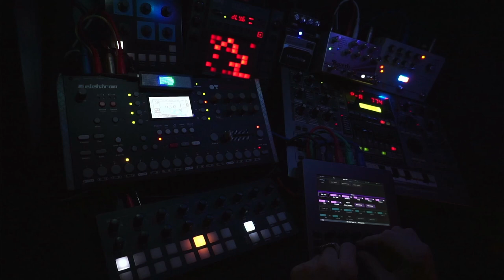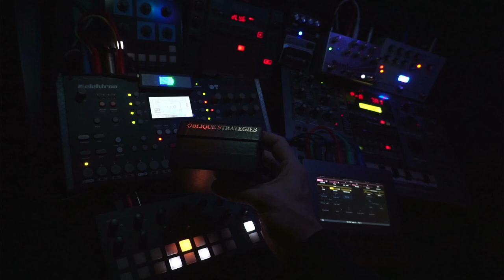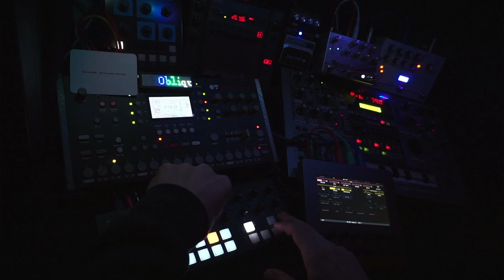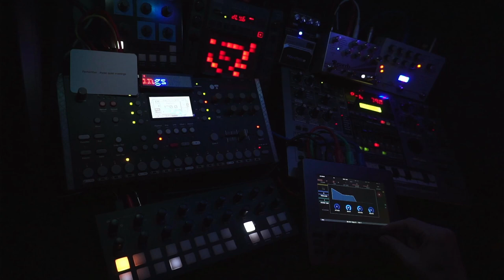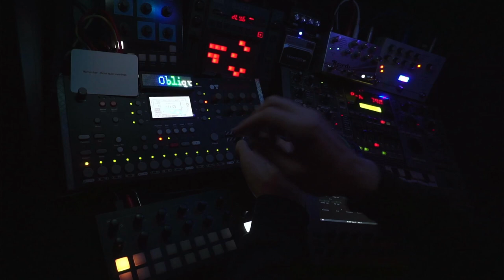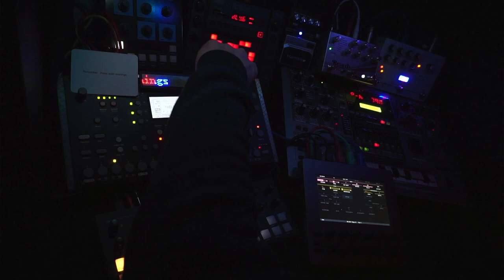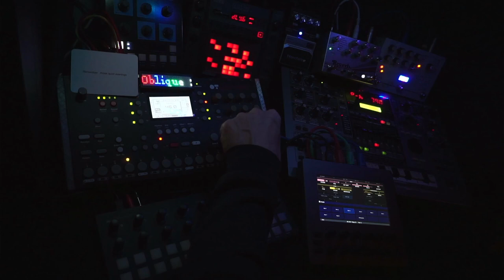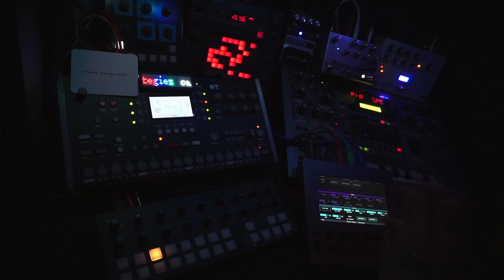Space Exploration - 240317 - Longform Musick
Oblique Strategies card: "Remember .those quiet evenings"

Gear
Torso T-1, Electra One, Roland MC-505, Elektron Octatrack (Octacosm), OTO Machines Bim, Korg KP3, Empress Reverb/Echosystem, Hologram Microcosm, Digitech RV7, Soundcraft Spirit M12 mixer.